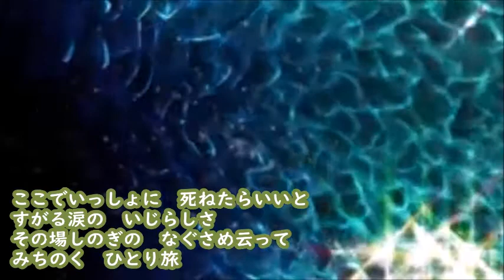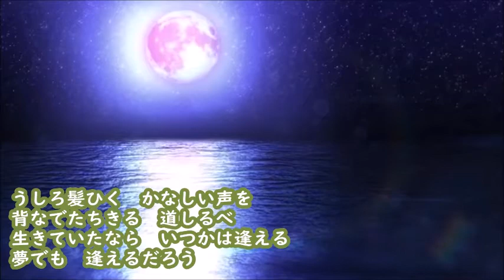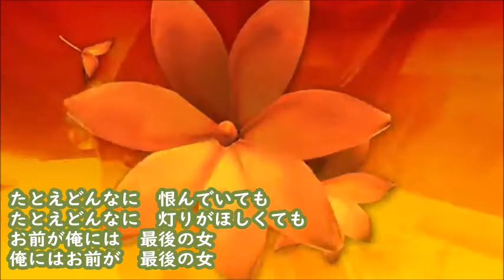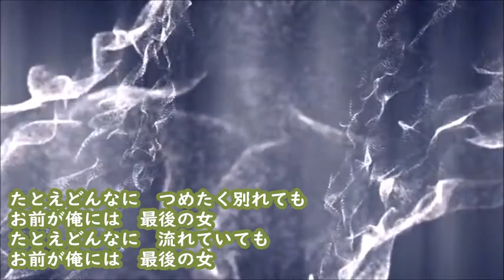山本譲二 みちのくひとり旅 カラオケ ‹歌詞入り›